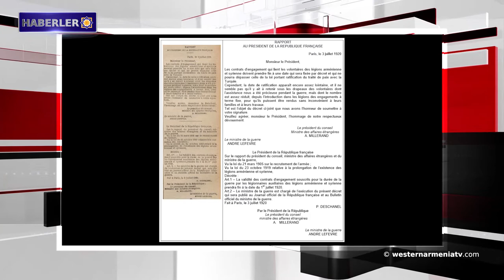Batı Ermenistan haberleri.01-07-2020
1- Kilikya'nın kurtarılmasından sonra...Fransa'nın ilk inkarının yüzüncü yılı.
2- Batı Ermenistan’ın Van Gölü’nde boğulan 5 kişinin cesedine ulaşıldı.
3- Ermenistan Cumhuriyeti Dışişleri Bakanlığı: Azerbaycan tarafının saldırgan ifadeleri kabul edilemez.
4- Japonya, Ermenistan Cumhuriyeti'ne Japon tıbbi ekipmanı satın alması için 3․7 milyon dolar kredi sağlayacak.
5- Türk fotoğrafçı herkesi eski Ermeni başkenti Ani'ye davet ediyor.
6- "Ermenistan Cumhuriyeti" adlı gazete: Nor Cuha halkı Kazaklar sayesinde nasıl kurtarıldı.